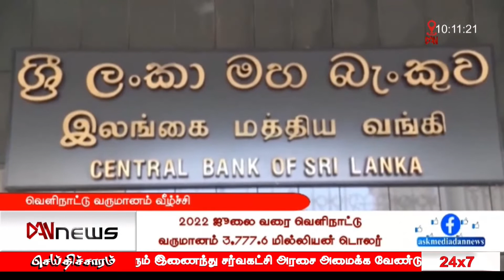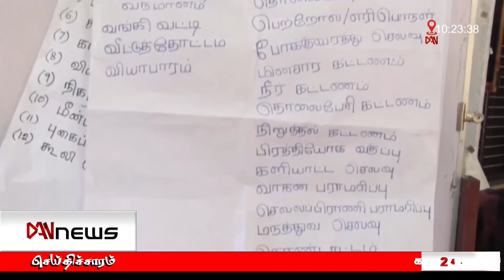டான் 10.00 மணி செய்திகள் | 14.08.2022